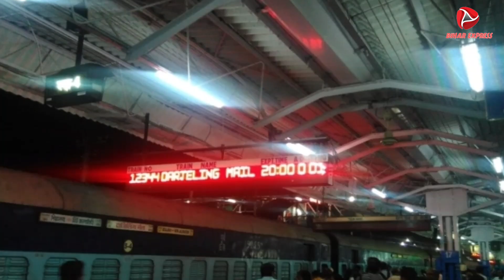पटना हटिया राँची वंदेभारत एक्सप्रेस शुरू होने में अभी टाईम लगेगा